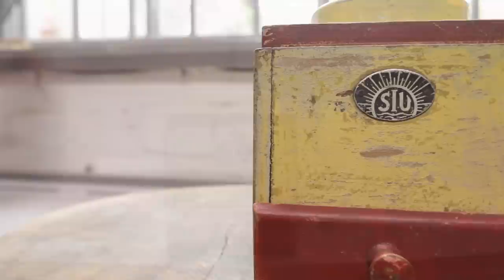Restoring Broken Old Coffee Grinder. Restoration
In this video, I was restoring a broken old coffee grinder. I hope you enjoy my restoration. The coffee grinder was made in 60-70 years. The coffee grinder is old and defective. Removed rust from iron parts and restored other parts.